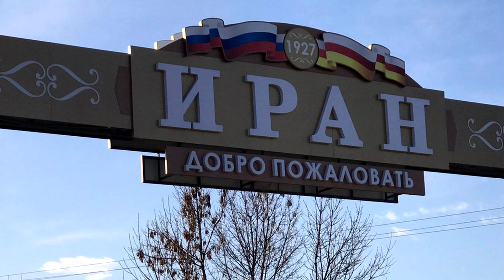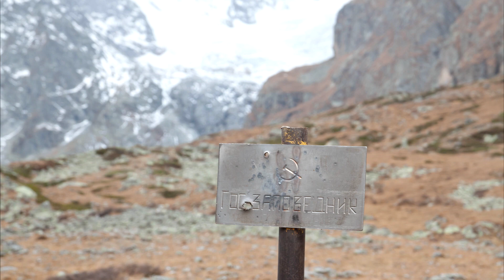гр. Блинова. Слайд-фильм